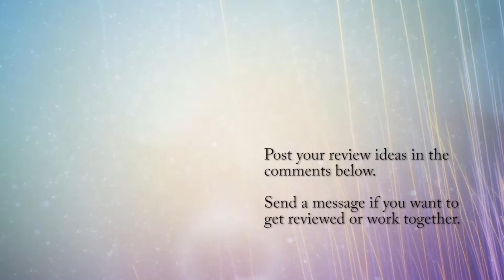Which buffet has surprisingly average sausage?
Old Country Buffet (which might be called HomeTown Buffet or Ryan's Grill depending where you live,) has a truly affordable breakfast buffet. It's cheaper on a per-person basis than other breakfast joints like Denny's or IHOP, and while the quality may not be on par, the variety certainly is, and it's remarkably good, and doubly so for the price.